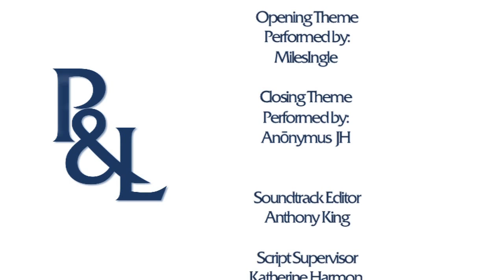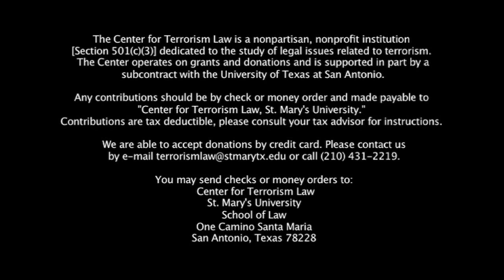Perceptions & the Law: Types of Terrorism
In this episode of Perceptions & the Law Prof. Addicott examines the different types of terrorism and the role some nations play in supporting terrorism.

You can stay up to date with the latest news by liking us on Facebook or following us on Twitter.